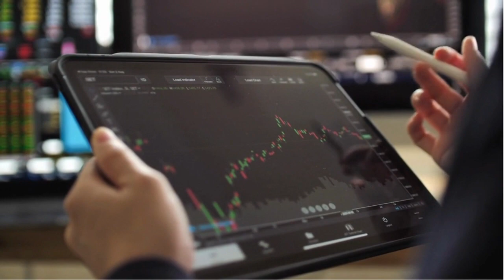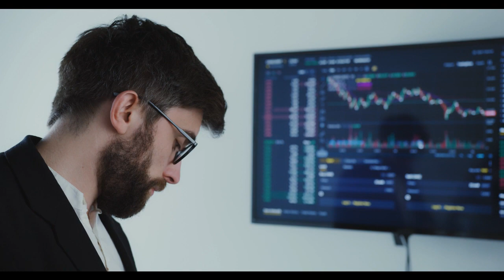El Ibex 35 cierra con caídas presionado por el PIB alemán y la deuda de EEUU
Ibex 35:El Ibex 35 cierra con caídas presionado por el PIB alemán y la deuda de EEUU